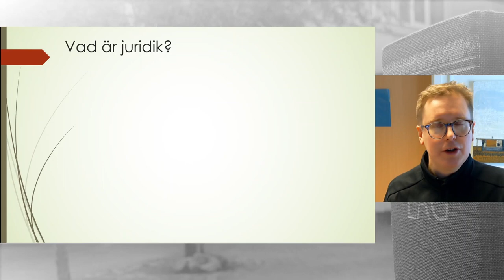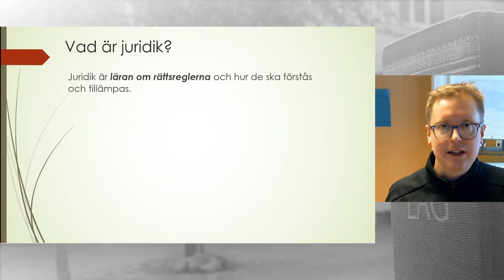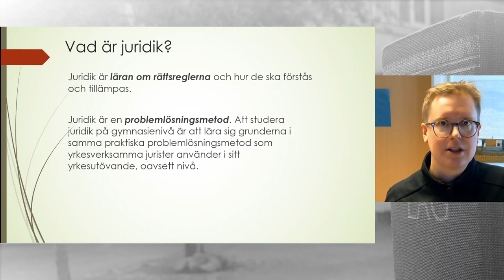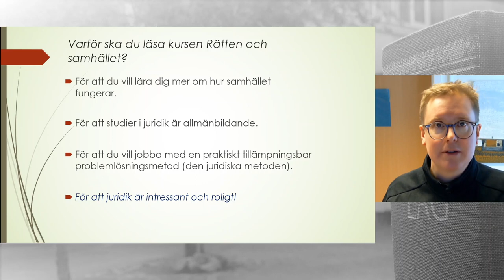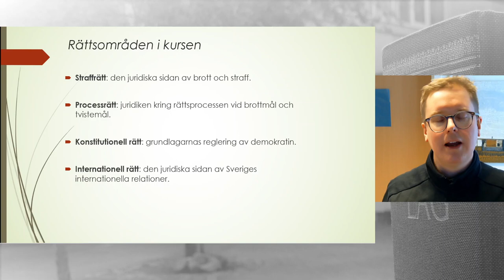Presentation av kursen Rätten och samhället